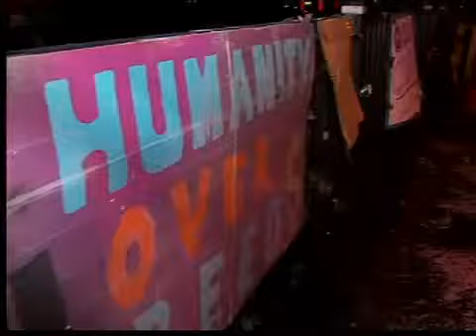Protesters: Occupy Cleveland 'harassed'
Occupy protesters are back in the national spotlight after a weekend of violent clashes. And some people are being told move out or risk arrest. Occupy Cleveland says they've been targeted as well.